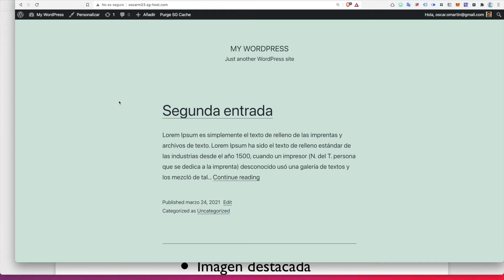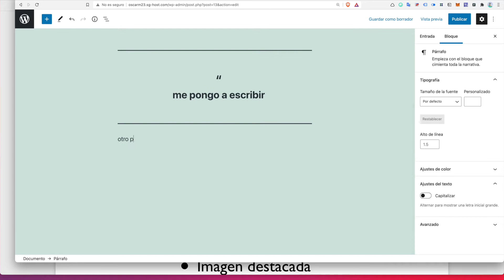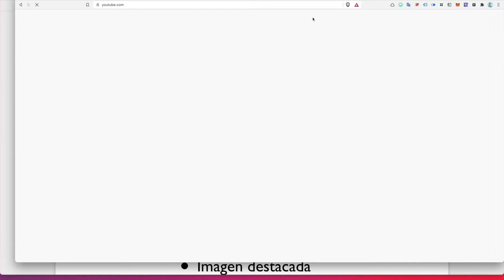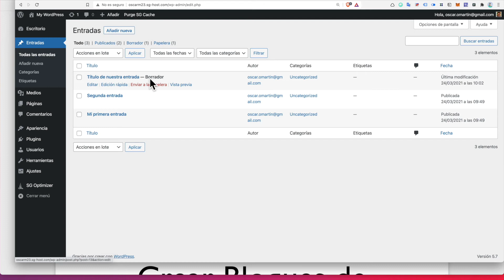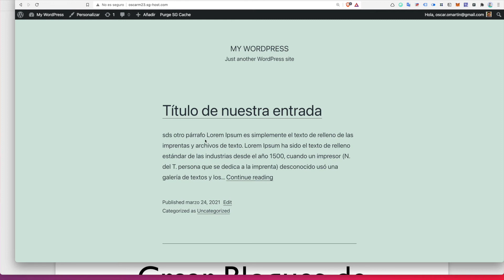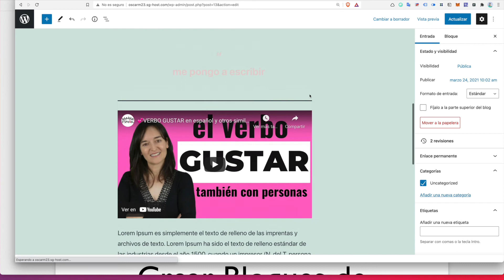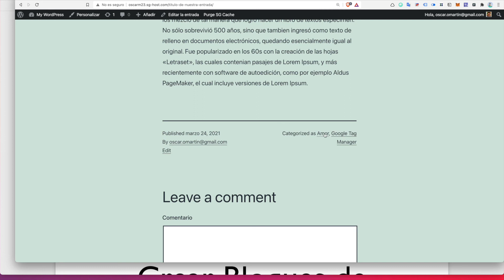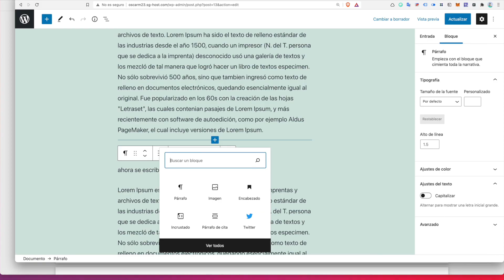Curso de WordPress Básico: 06 Opciones de Entradas y Bloques en Gutenberg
- Gutenberg
- Partes de una Entrada en WordPress
- Título
- Bloques
- Cambiar de orden los bloques
- Navegar entre los bloques
- Opciones del Bloque
- Opciones de un bloque y opciones de la entrada
- Imagen Destacada de la Entrada
- Manejar Gutenberg con el teclado
- Categorías
- Detalles del contenido
- Revisiones y Control de versiones del documento
- Elegir Versión